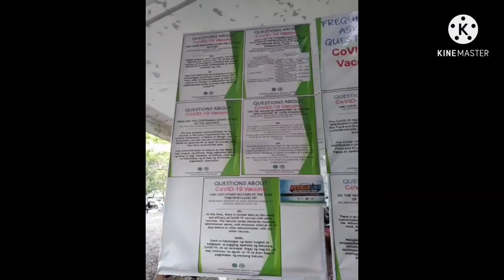Sinovac vaccine first dose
Ginawa ko Ang video na Ito upang iparating sa ibang tao Hindi dapat katatakutan Ang anti virus vaccine..
POBRENG gala